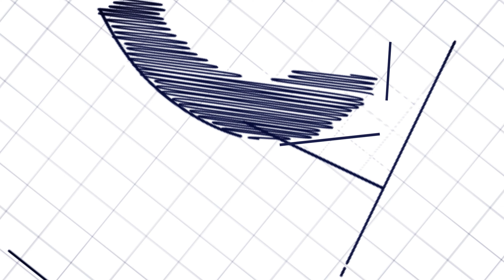Commercial Office to Let in Pineslopes Office Park 126m² 138 Forest Drive Fourways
Pineslopes Office Park | 126m²

This ground floor office to let in Pineslopes Office Park is located on the ground floor and consist of a spacious open plan office. A plumbing point is available to incorporate a private dedicated kitchen. The block has a communal kitchen on the ground floor. The landlord offers a tenant installation allowance to assist you with creating your ideal office space in the busting environment of Pineslopes Shopping Centre. The building is located close to the boom which is operated by 24-hour security.

Pineslopes Office Park is centrally located in the business hub of Fourways. The park consists of four modern double storey buildings surrounded by splashes of well-maintained green gardens and ample parking. The park offers exceptional 24-hour security, 24-hour access control, ample open and basement parking and fibre availability.

The park conveniently enjoys access to main arterial routes such as William Nicol Drive, the N1 Freeway, Witkoppen Road and Cedar Avenue.

Surrounding amenities include Pineslopes Shopping Centre, Montecasino, Cedar Square, Design Quarter and many more...

Contact Commercial Broker:
Biance Penning